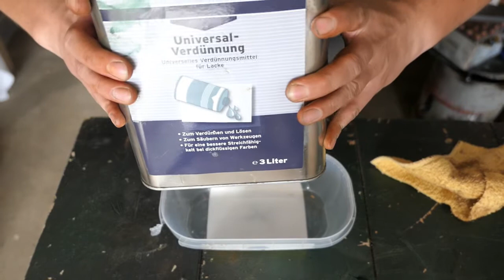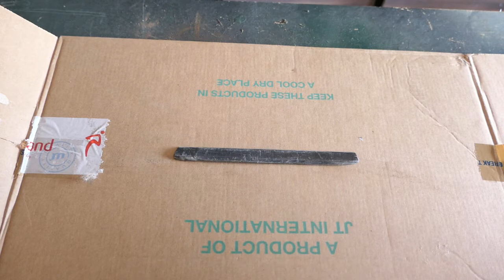Restauration einer alten Schaufel - Restaurierung - ASMR - Nachhaltig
Salvete Spectatores,
in diesem Video habe ich eine alte Schaufel vom Schrottplatz zu neuem Leben verholfen.
Möchtest auch du kostengünstig handwerken ?
Dann schau dir mal meine Werkzeug-Links an :)

Akkuschrauber Bosch
Akkuschrauber Einhell ( Set für Amateure )
Ersatzakku Bosch 4 ah
Ladegerät Bosch
Bohrer- Set
Winkelschleifer GWS 1100
Winkelschleifer regulierbare Drehzahl
Brantho Korrux Farbe
Fächerschleifscheiben K40 125 mm
Trennscheiben 1,0 - 125 mm
Trennscheiben 2,5 - 125 mm
Pinsel Set
Dupli Color Schwarz RAL 9005
Dupli Color Felgengold (1x)
Dupli Color Felgengold (3x)
Dupli Color Klarlack
Evapo - Rust Remover
Einhell Lackierpistole
Saugbecher Lackierpistole
Stier Druckluftschlauch
Stier Druckluftschlauchtrommel

DEMA Kompressor
Scheppach Kompressor
Nitroverdünnung 5 l
Nitroverdünnung 1 l
Bremsenreiniger Ballistol (1 x)
Bremsenreiniger Ballistol (3 x)
Bremsenreiniger Ballistol (6 x)
Bremsenreiniger MW (1x)
Bremsenreiniger MW (12x)
Bremsenreiniger MW 5 Liter Kanister
Drucksprüher für Bremsenreiniger
Technolit Rostlöser
WD 40 Sprühdose
WD 40 5 Liter Kanister inkl Zerstäuber
Mein Werkstattwagen
Feilen Set
Spachtel Set
Farb - Abbeizer 2,5 kg
Farb - Abbeizer 1,0 kg

Stecheisen Set
Hammer Set
Hammer 500g
Körner (automatisch )
Meißel + Durchtreiber Satz

Bit- Set
Schweißgerät Stahlwerk MIG 135
Schweißdraht SG3 0,8 mm
Schweißdraht Edelstahl

Verschleißteile schweißen
Sichtschutz Schweißhelm
Snapback Cap

Meine Video Ausrüstung :
Kamera Panasonic DMC- LX15
Stativ Rollei
Schnittprogramm Power Director 19

Wenn du das Produkt über den Link bestellst,erhalte ich eine kleine Provision. Damit unterstützt du mich und meinen Kanal,hast aber selbst keine Mehrkosten.
Dankeschön !